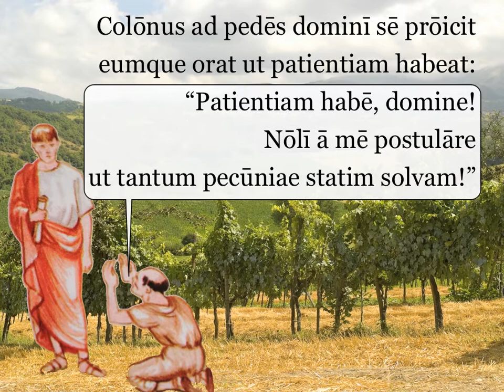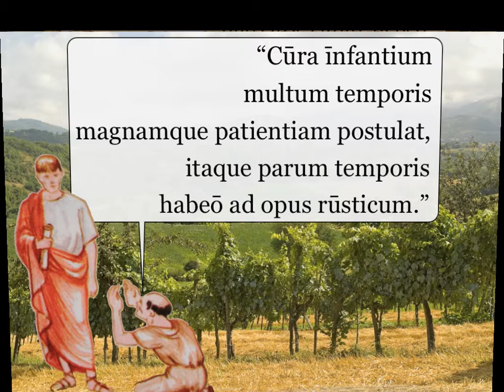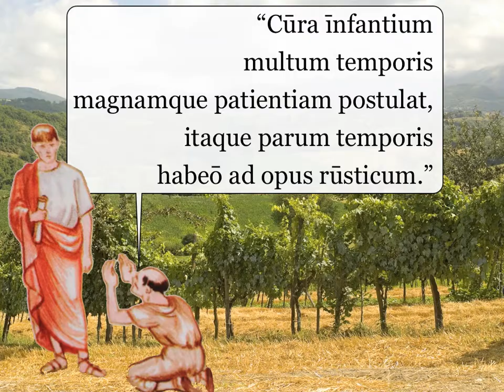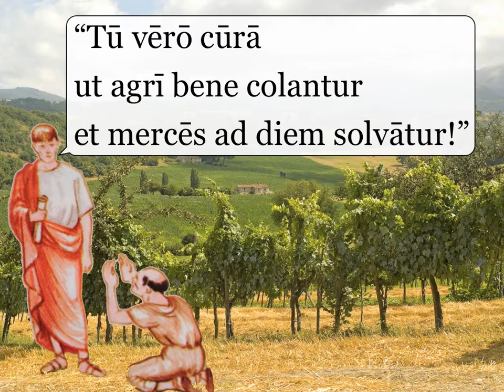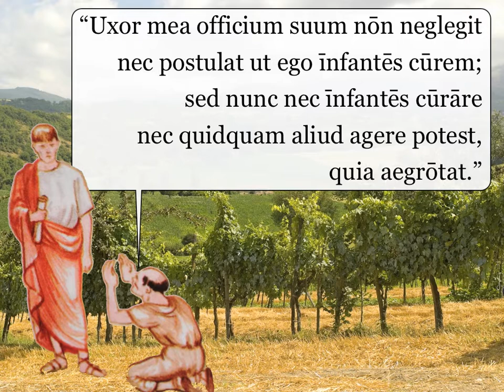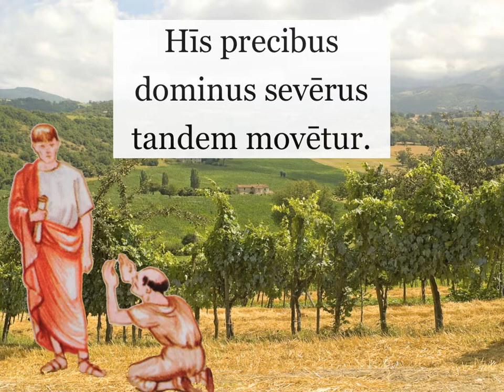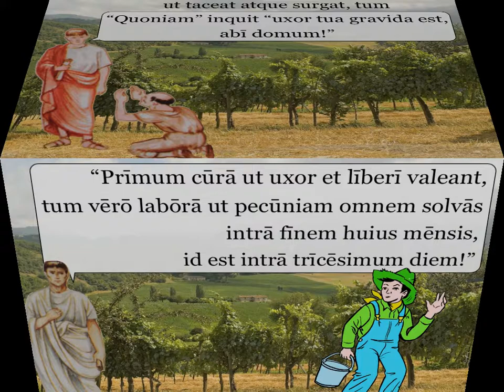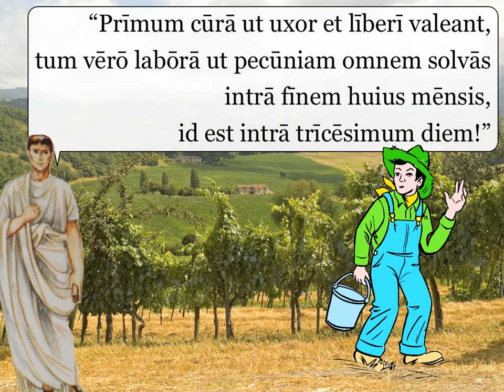Chapter 27, Lecture 5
My commentary on Ørberg, Capitulum XXVII, Part 5.